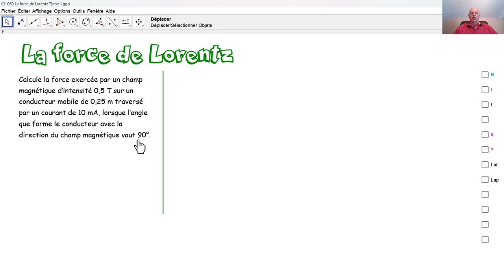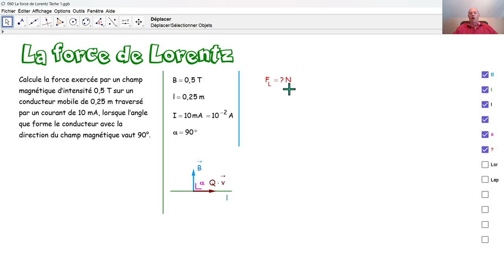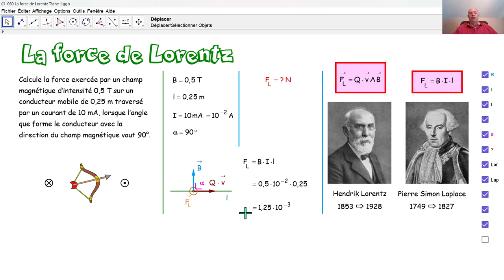Physique 5PhF060 La formule de Laplace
Dans un cas particulier, nous calculons l'intensité de la force de Lorentz au moyen de la formule de Laplace.